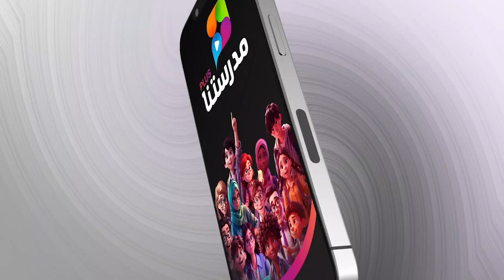تمارين لعلاج وجع الضهر | سوبر هيرو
يمكنكم مشاهدة باقي حلقات الكورس حصريًا ومجانًا على تطبيق مدرستنا Plus :
حملوا تطبيق "مدرستنا بلس"الآن لمشاهدة جميع حلقات البرنامج: